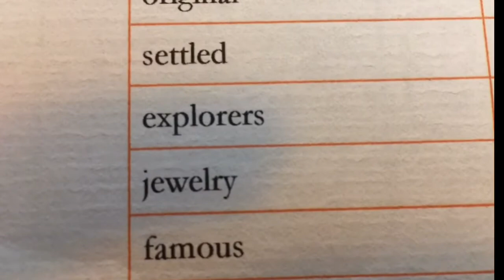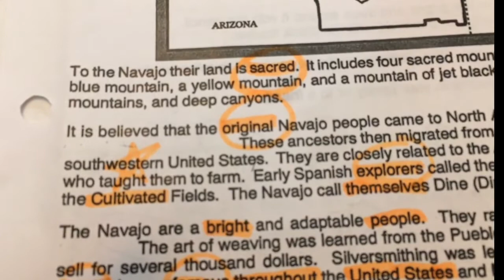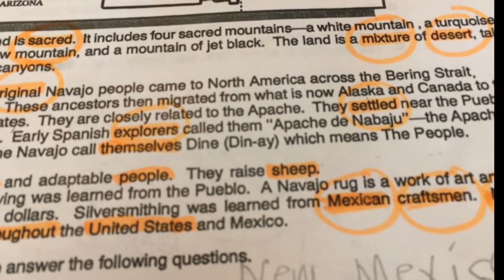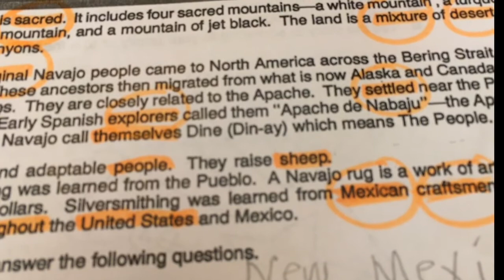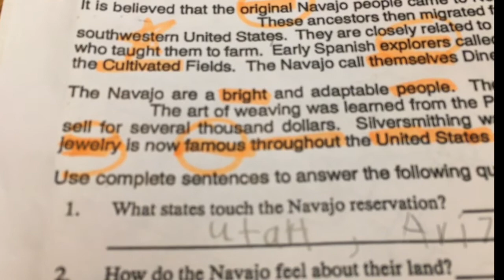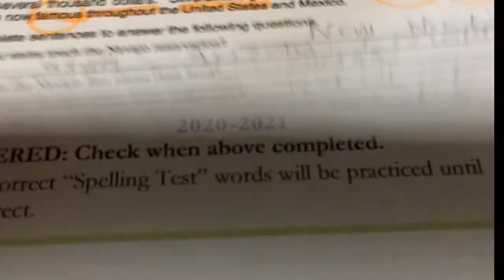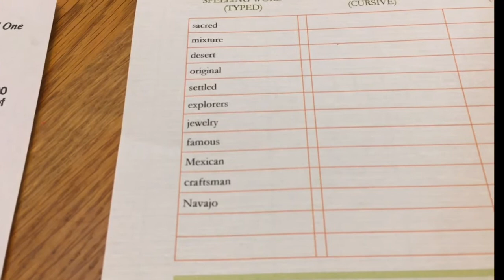Homeschool Lesson Planning - 4th Grade Spelling Test (#4)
In this video I show you the template that I came up with to create my son's spelling tests. And, this video can be used to practice and learn the words included on this test.

My goal here is to go beyond memorization and sounding out of words to incorporate other subjects and context to make the most of our limited time.

In this video, I used words from Jimmy’s “Global gourmet” class. Associated reading learning is about the Navajo Indians.

Would love to hear your comments, questions, and advice.

Thanks, and. I wish you "A Daisy of a Day!"